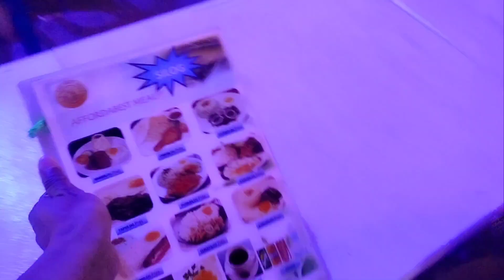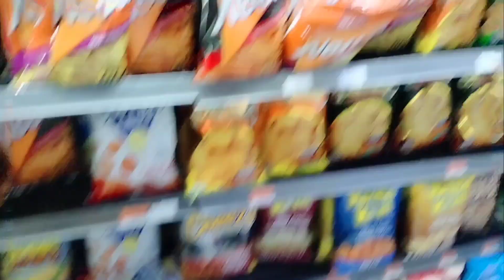sulitin Ang 2days